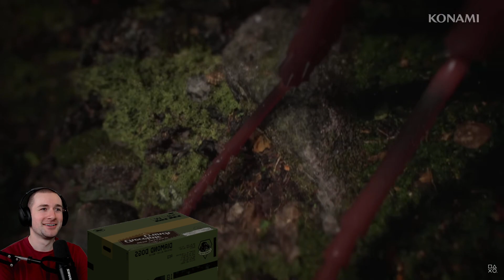Team SkuMeshi METAL GEAR SOLID Δ: SNAKE EATER OFFICIAL TRAILER REACTION!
Team SkuMeshi (Skum & Meshi) watch the new trailer thing for MGS3 remake and ramble

Catch it live at
Twitch.tv/B_skum